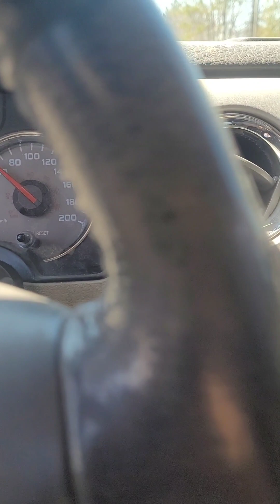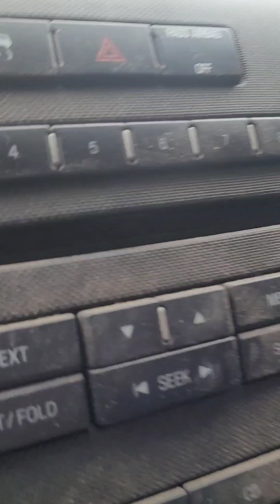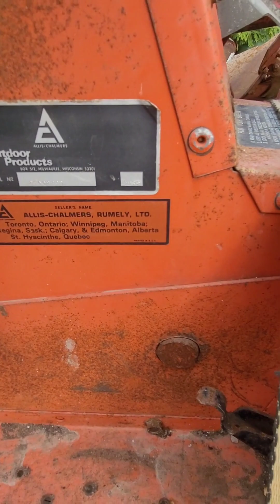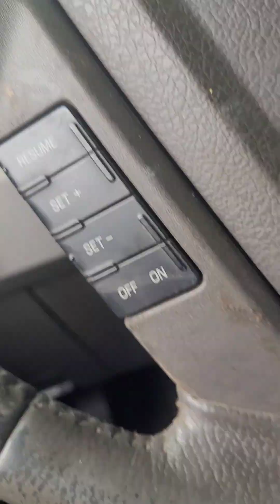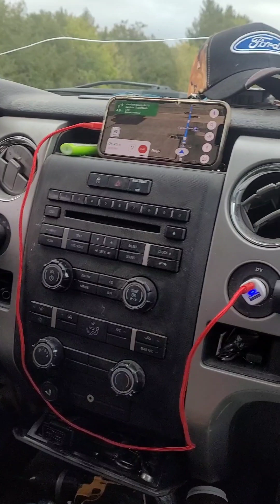Hauling TV Episode 5 14000 GVWR Hauls Hauls Hauls New Idea Farming Equipment Haulage